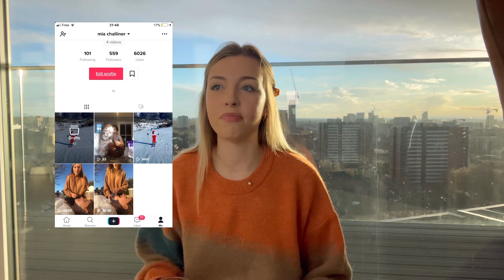I took a gap year and moved country…Q&A